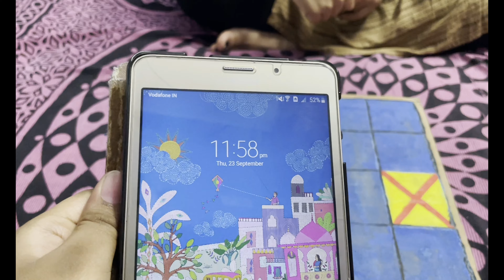A simple vlog and comedy cooking |Chirasvi Vlogs